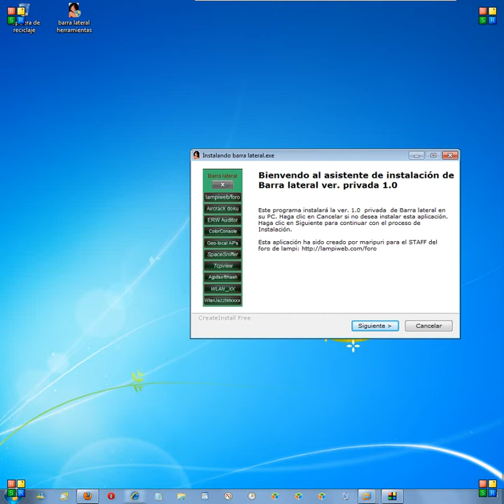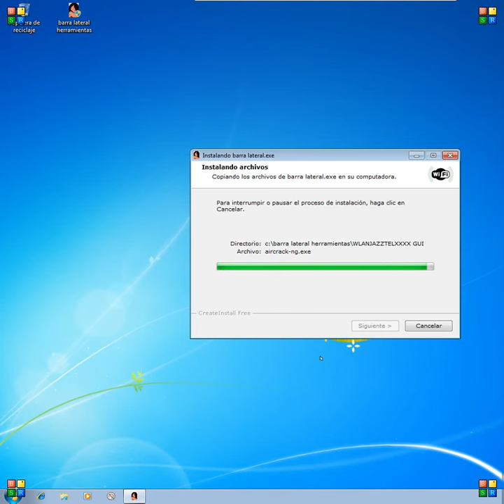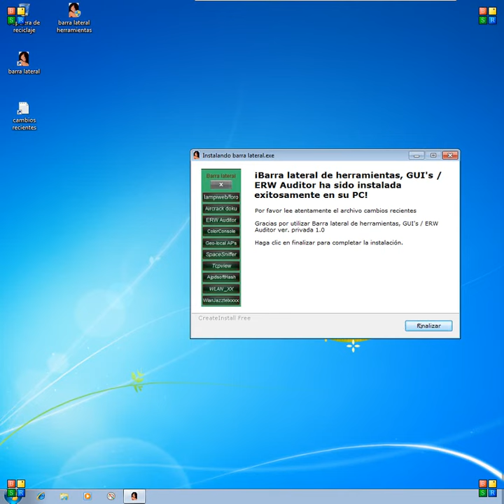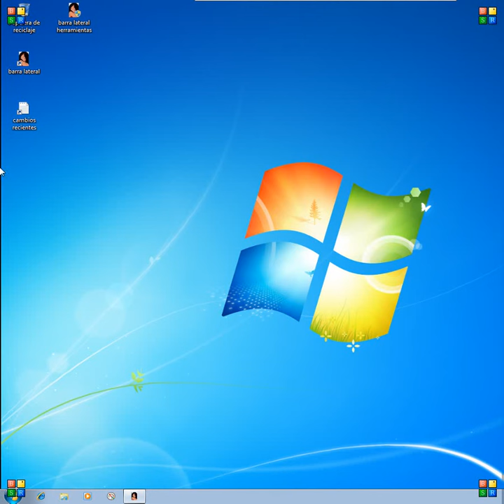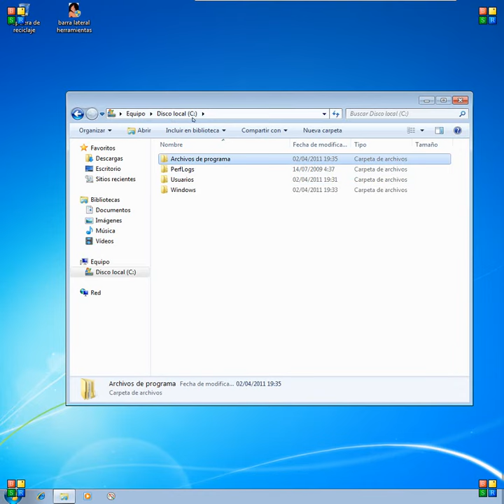barra lateral Win7